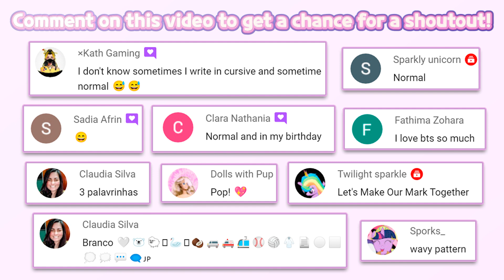Barbie Dreamhouse Adventures 1278 | Budge Studios | Barbie doll cartoon | HayDay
🔽 Download 🔽
📱App Store(iOS):

SELFIE, ANYONE?